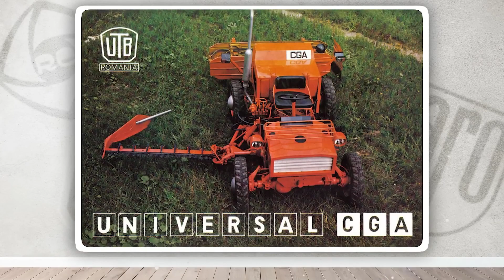10 Vehicule 100% Românești de care NU ai auzit!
10 Vehicule 100% Românești de care NU ai auzit!

Descoperă o călătorie fascinantă prin istoria auto românească și află despre 10 vehicule 100% românești de care cu siguranță nu ai auzit până acum! În acest videoclip captivant, vei descoperi capodopere auto vechi și puțin cunoscute, care au jucat un rol semnificativ în peisajul auto românesc. De la mașinile off-road robuste și versatilitatea vehiculelor utilitare la eleganța și economia mașinilor de oraș, vei explora diversitatea și inovația industriei auto românești. Fiecare vehicul are o poveste unică, iar detalii fascinante și curiozități inedite îți vor fi dezvăluite în acest videoclip special. Bucură-te de această incursiune în lumea vehiculelor românești mai puțin cunoscute și descoperă bijuterii auto ascunse ale patrimoniului nostru național. Nu rata ocazia de a te lăsa surprins și de a te îmbogăți cu cunoștințe despre aceste modele de excepție. Vino și explorează 10 vehicule 100% românești de care nu ai auzit!

Vehiculele din acest videoclip:

00:00 DAC 2 65
00:33 ARO 12
01:30 UTB TIH 445
02:11 Oltcit Cabrio (decapotabil)
02:56 UTB A1800
04:11 Rocar 122 UD (biarticulat)
05:17 Aro 10 SuperRally
06:10 UTB Universal CGA
06:52 ARO 4x4
07:50 Dac 120 DE (cel mai mare camion din România)

10 Vehicule 100% Românești de care NU ai auzit!